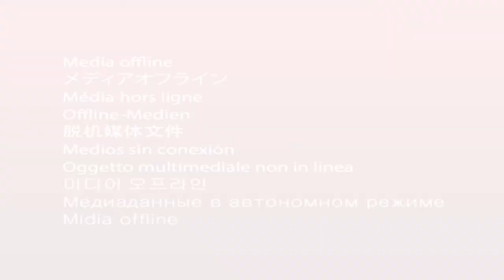Strengthening Health Systems in Somaliland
A weak health system in post-conflict Somaliland leaves its population, especially those in poor and rural villages, without quality care. Watch as SHiFAT staff and Erigavo Regional Hospital (Sanaag, Somaliland) staff discuss the mission to strengthen and sustain health systems.

SHiFAT  |  Mobilizing Communities Towards Health